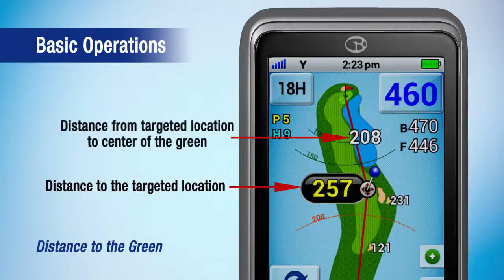CH3C Distance to the Green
Need assistance using the new PT4? Check out the latest manual video that goes over everything you need to know about the GolfBuddy PT4.